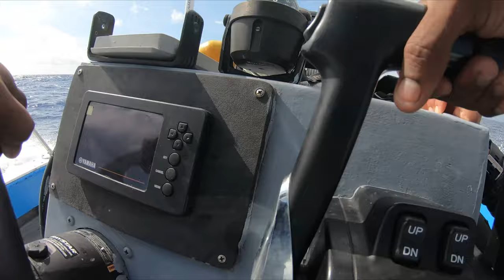JAMAICA: Below The Surface | Pedro Cays | Camping On An Island With Yardie Divers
Diving on Pedro Bank has been the best diving experience for me in 'Jamaican waters' The bank is located about 45nm south of Jamaica and has a few small islands known as the Pedro Cays. We camped on Top Cay, and just in sight are Middle Cay where the majority of the fishers reside and Bird Cay which is marine protected area and bird sanctuary. We were in excellent hands with Meggs, Jaedon and Captain Rasheem, all seasoned Pedro Bank runs. Hope you enjoy this vlog, this has been my favorite one to date!!
Interested in going on a dive excursion to the Pedro Cays? Link up with Yardie Divers. Jaedon and Meggs are marine biologists  and dive instructors that have dedicated their life to conservation and education.
Facebook: Yardie Environmental Conservationists Ltd.

Follow him on
IG and FB @fstopmovies

If you'd like to contribute and keep our passion project going, slide into our DMs and let us know how you can help!!